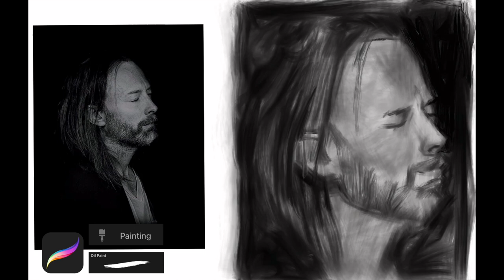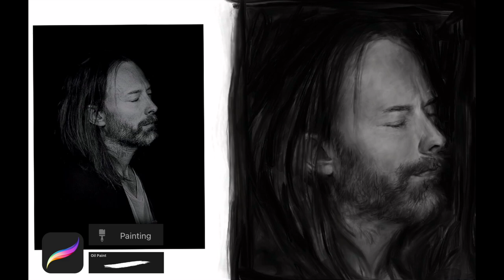How I Draw A Portrait (Thom Yorke) In Procreate #02, 2021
How I Draw A Portrait (Thom Yorke) In Procreate / Timelapses video / Digital Art

Brush I used: Sketching-Oil Paint